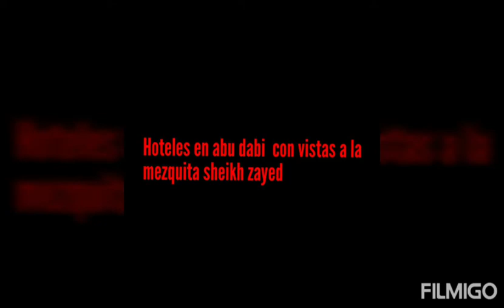Los mejores hoteles en abu dabi con vistas a la mezquita sheikh zayed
Mejores hoteles de abu dabi